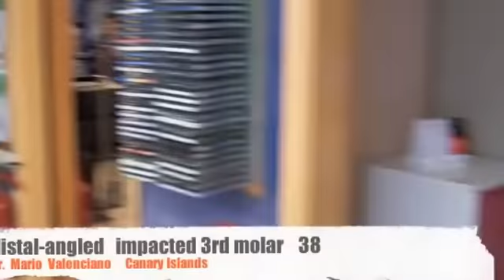Removal Of An Impacted Wisdom Tooth-Destoangular impaction (1)